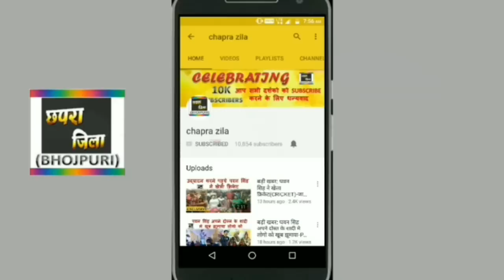खेसारी लाल ने दिया अपने एक्शन से पवन सिंह को जवाब-KHESARI LAL PAWAN SINGH BHOJPURI SUPERSTAR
Khesari lal yadav ne diya pawan Singh ko jawab apne action se